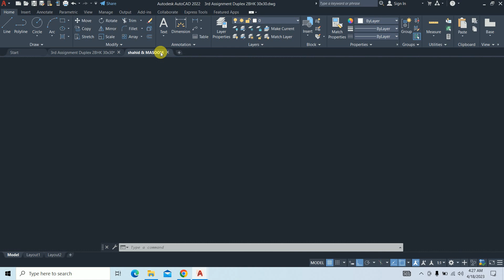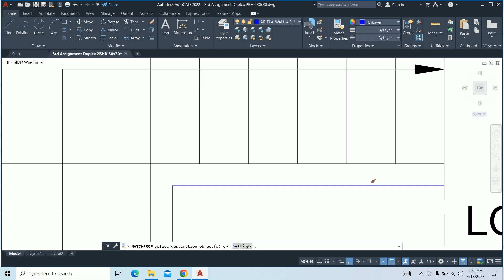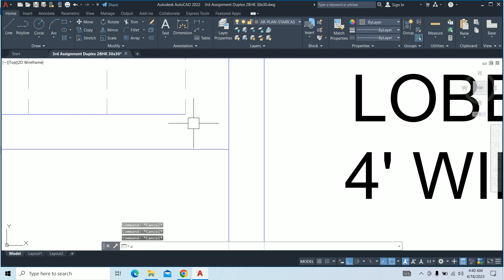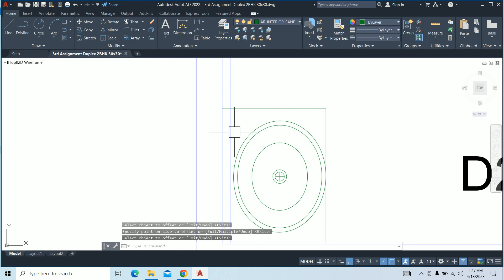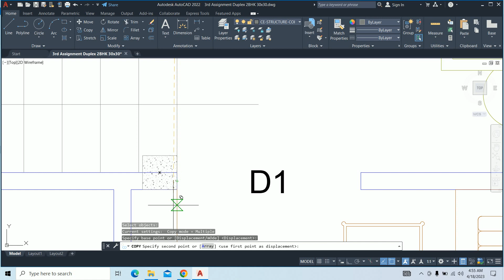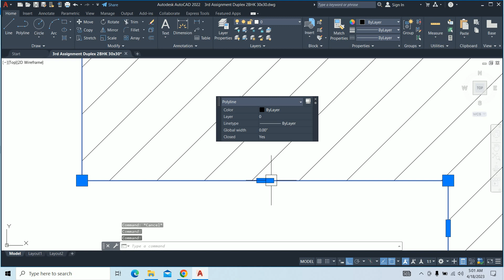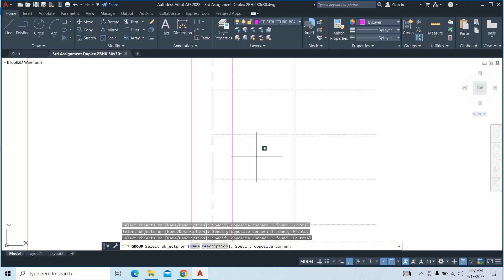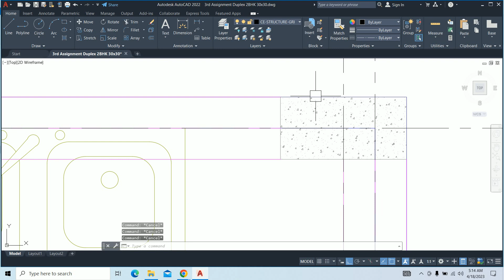Column & Beam Placement in Autocad